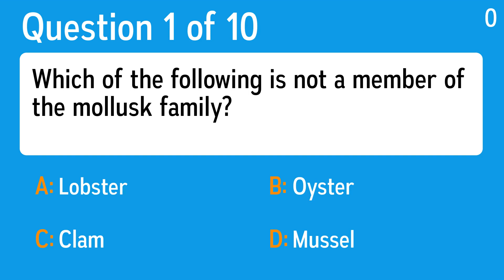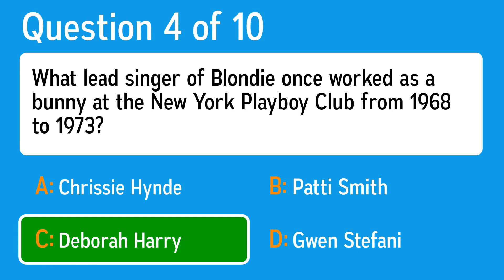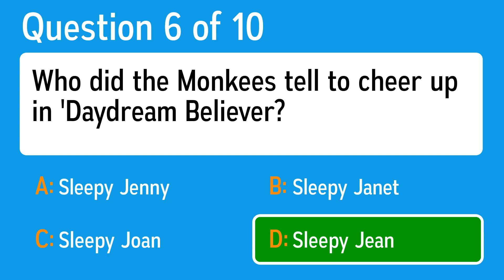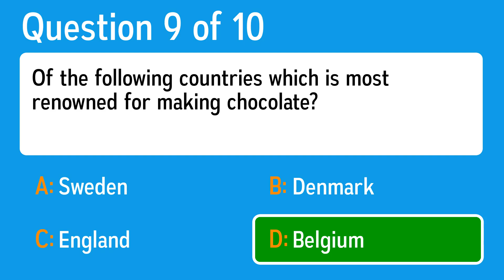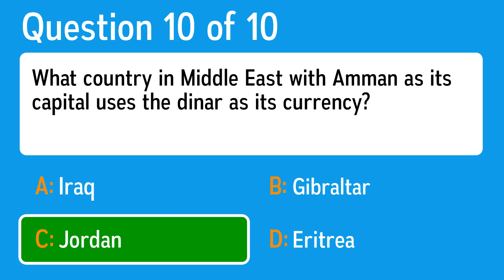Can you find the letter? - Mixed Trivia